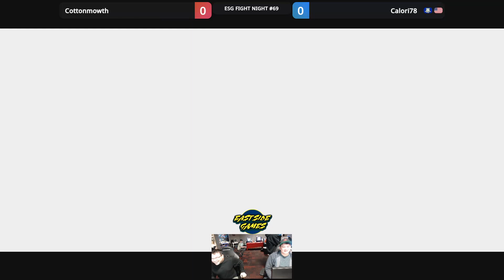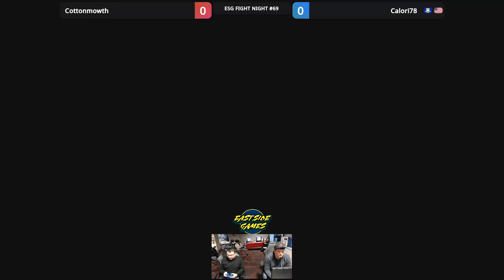ESG Fight Night #69 - Cottonmowth (Happy Chaos) vs Calori78 (May) Pool 2